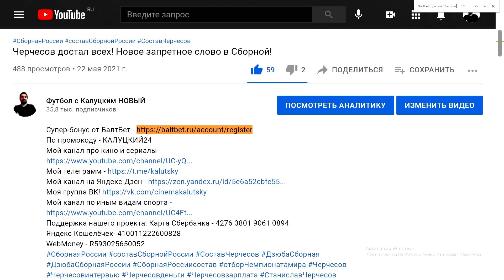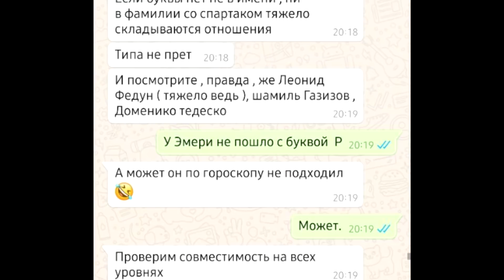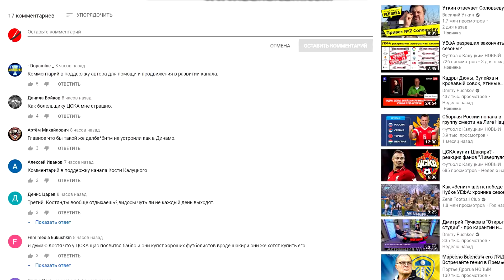Зарема проиграла и закроет Телеграмм! Что ждёт "Спартак"?